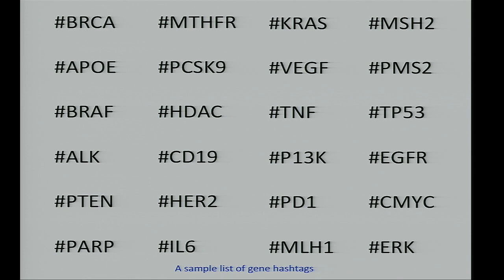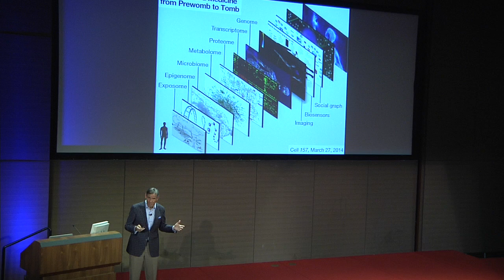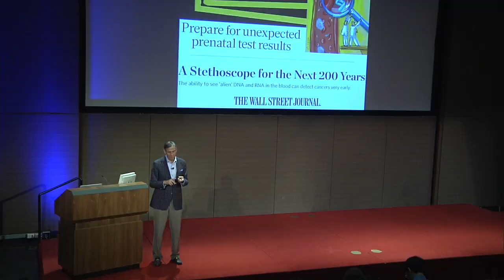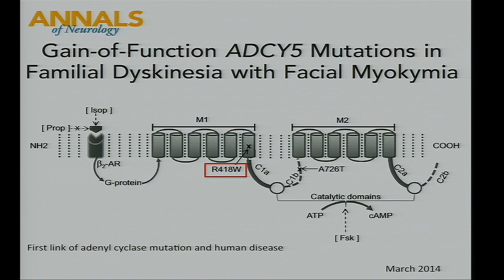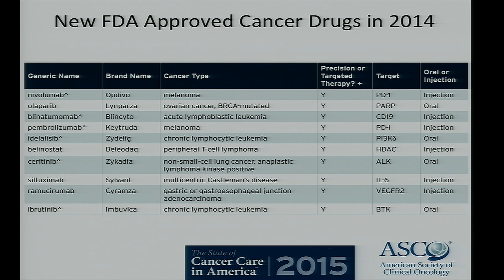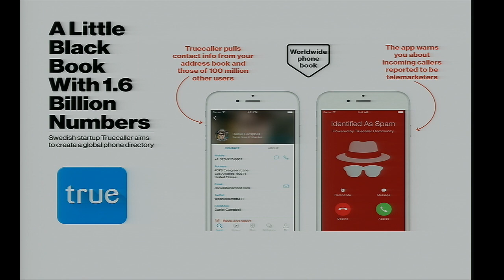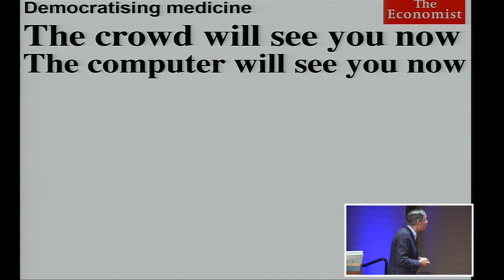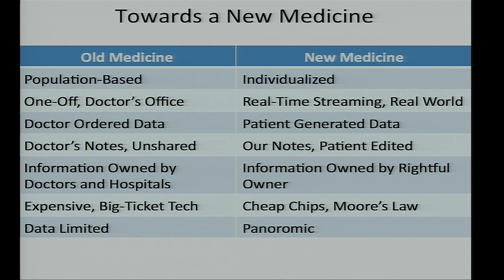Genomics, Big Data, and Medicine Seminar Series – Eric J. Topol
Eric J. Topol, MD, Director, Scripps Translational Science Institute speaks on leveraging, developing and testing technology to improve health care.

Introduction by Eric Schadt, Director, Institute for Genomics and Multiscale Biology, Icahn School of Medicine at Mount Sinai